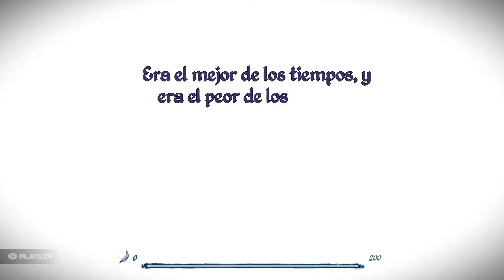Epistory: Typing Chronicles.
Tutorial del videojuego "Epistory: Typing Chronicles".

La premisa es sencilla: usando las teclas de dirección (w, s, a, d) moveremos al personaje por el escenario, pulsando en "Enter" pasamos a un modo en el que tendremos que escribir las palabras que nos aparezcan bien para vencer enemigos, sortear obstáculos o para abrir cofres.

Absténganse de jugar aquellos que no sean muy duchos con la ortografía y la mecanografía.